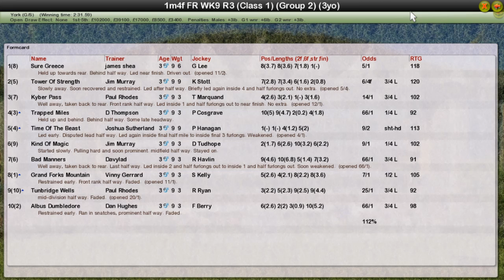FR WK9 R3 Neptune Great Voltigeur